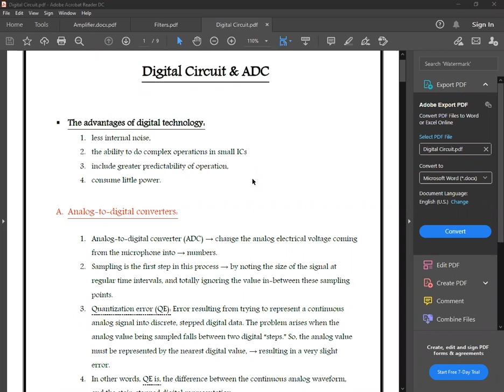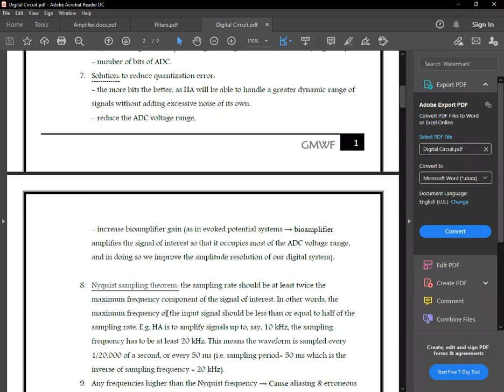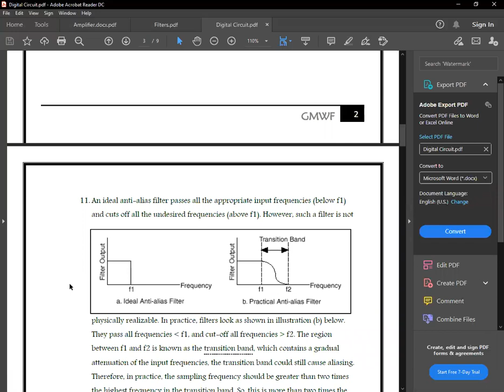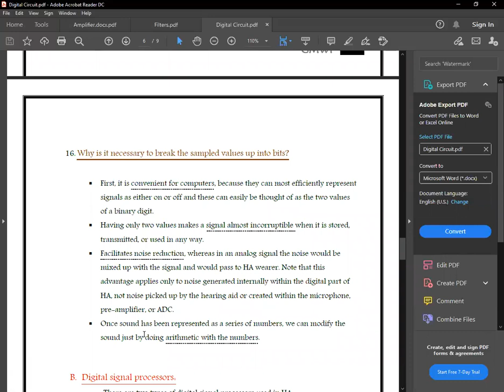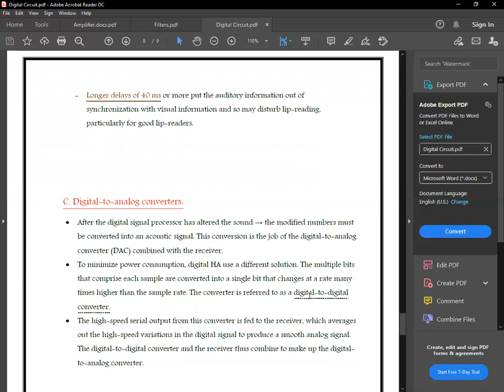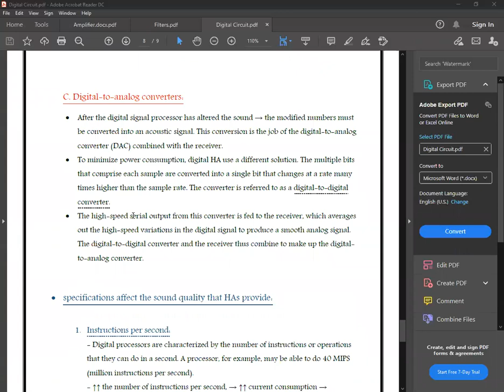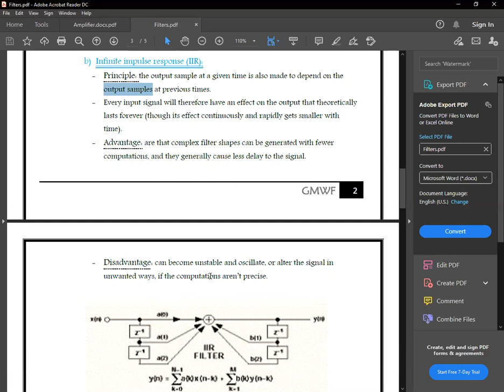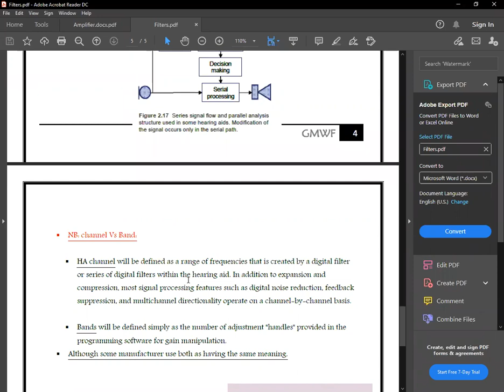Analog to Digital Converter and Filter